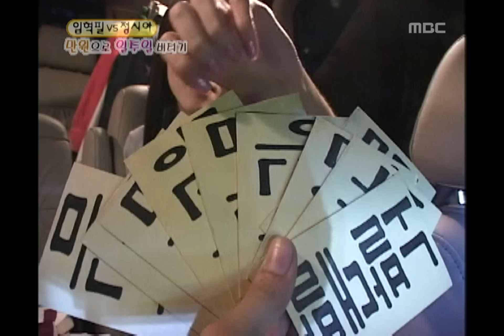Happiness in \10,000, Jung Si-a, #04, 임혁필 vs 정시아, 20041002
수요일